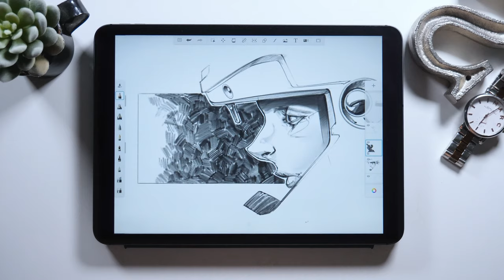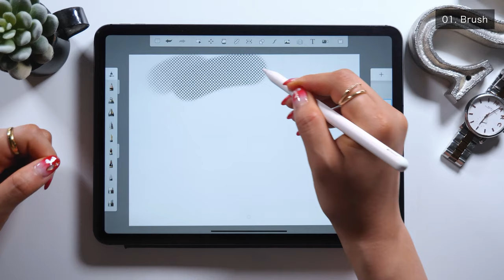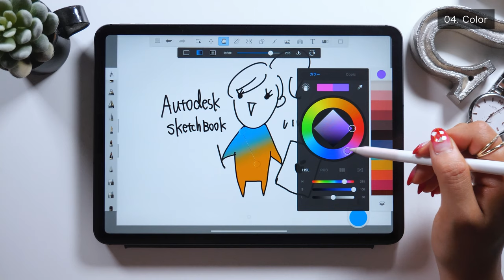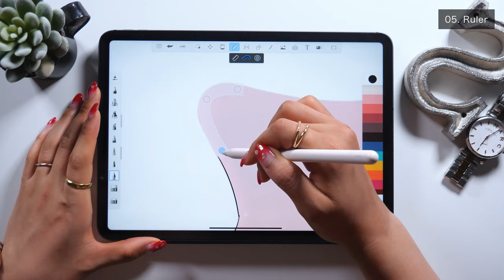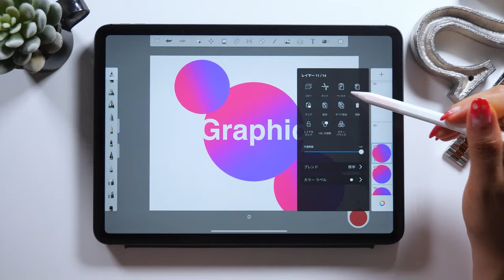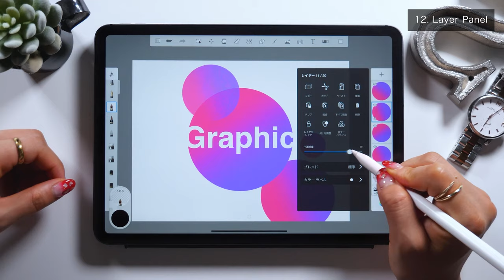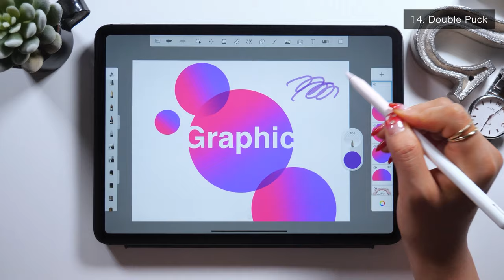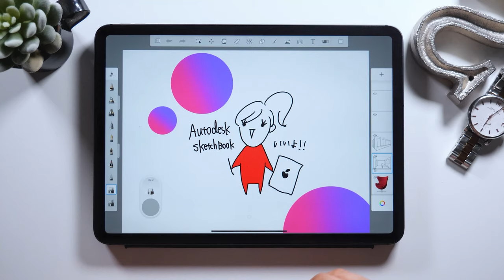Autodesk Sketchbook: The Ultimate Illustration App!!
▼Protect Film for iPad Pro (ELECOM)

▼My tools:
・iPad Pro 2018 / 11inch 1TB celler model
・Apple Pencil

+software:
Adobe Premiere Pro/
Adobe Audition /
Adobe After Effects /
Adobe Photoshop /
Adobe XD /

+Recording equipment
▼Camera-Panasonic GH5

▼Mic - Apogee Mic Plus

▼Headphone - SONY MDR-7506